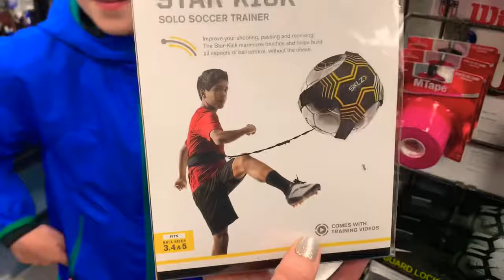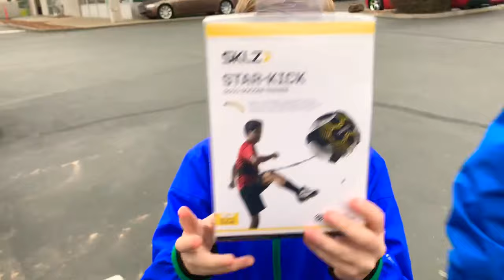How I Practice With Star Kick Solo Soccer Trainer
Watch how I am practicing with Star Kick solo soccer trainer.